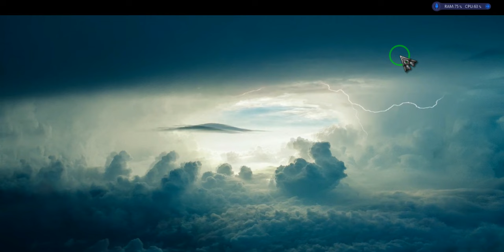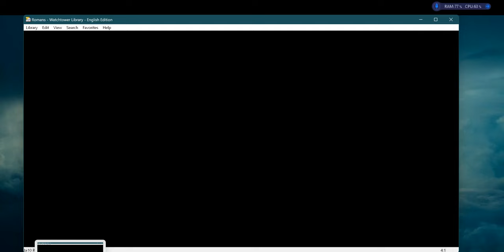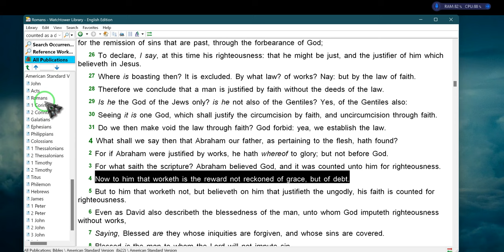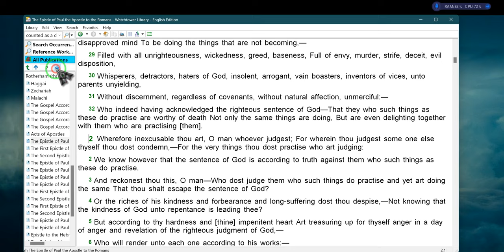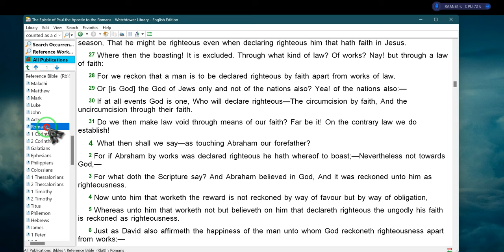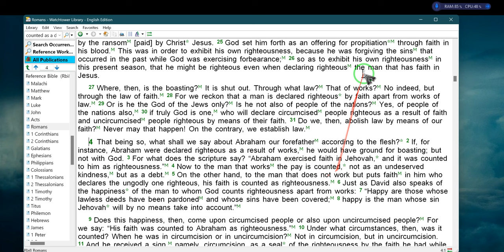EEON meets the SEC & work is not INCOME!!!!! RR~EE 2023 07 16